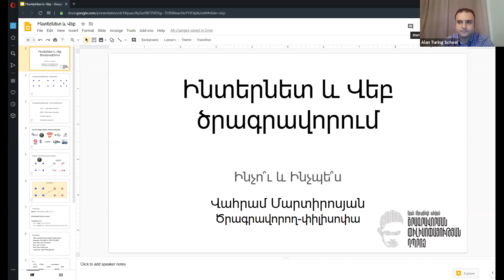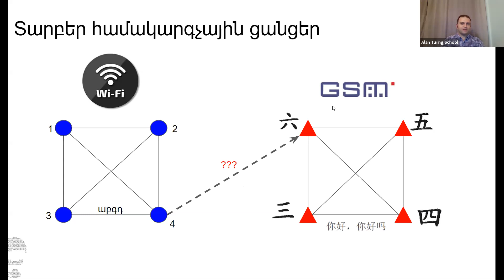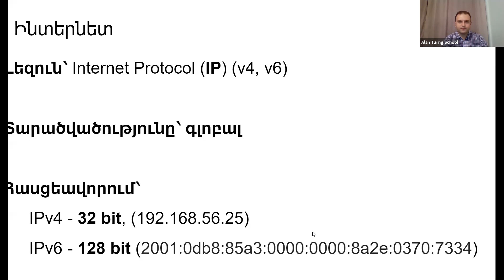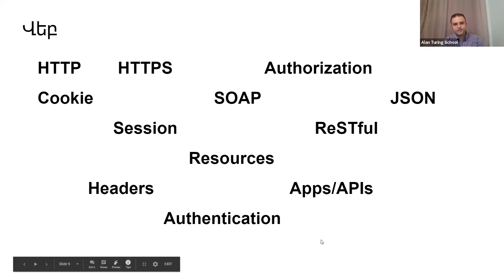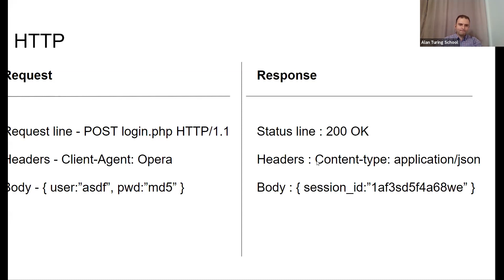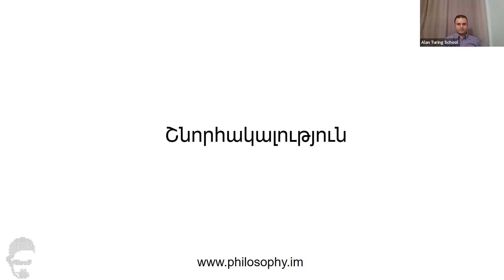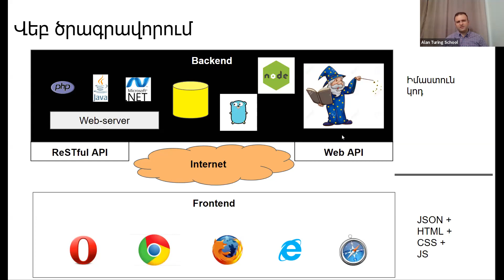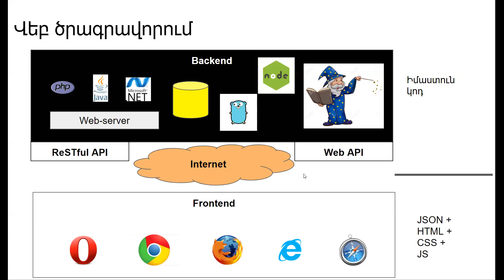8. Ինտերնետ և վեբ ծրագրավորում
Ալան Թյուրինգի անվան Ծրագրավորման Փիլիսոփայության Դպրոցի հիմնադիր Վահրամ Մարտիրոսյանի դասախոսությունը` ինտերնետների, Ինտերնետի և վեբ-ծրագրավորման մասին։